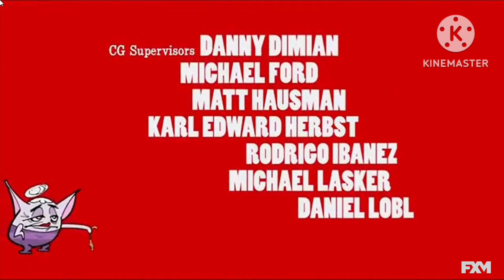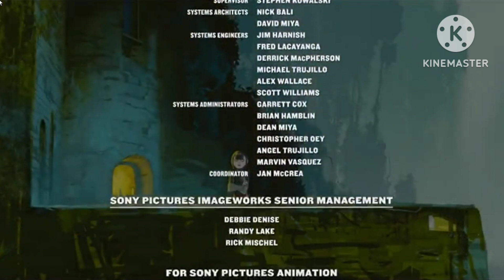HT FXM End credits